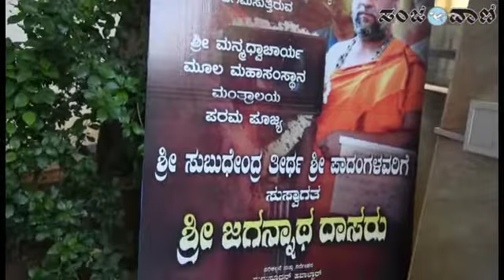ಶ್ರೀ ಪೇಜಾವರ ಮಠದ ಶ್ರೀ ವಿಶಗವಯ ಪ್ರಸನ್ನ ಸ್ವಾಮೀಜಿ ಅವರು ಶ್ರೀ ಜಗನ್ನಾಥ ದಾಸರು ಚಿತ್ರದ ಆಡಿಯೋ ಬಿಡುಗಡೆ ಮಾಡಿದರು